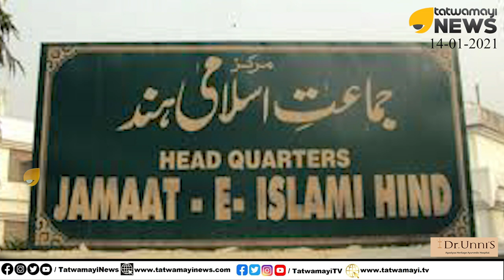രാഷ്ട്രീയത്തിലൂടെ "മത"രാജ്യം, കപടമുഖങ്ങൾ അഴിഞ്ഞു വീഴുന്നു ,തടഞ്ഞേ പറ്റൂ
രാഷ്ട്രീയത്തിലൂടെ "മത"രാജ്യം,കപടമുഖങ്ങൾ അഴിഞ്ഞു വീഴുന്നു ,തടഞ്ഞേ പറ്റൂ | CPM, CONGRESS LINK WITH EXTREME ISLAMIC PARTIES